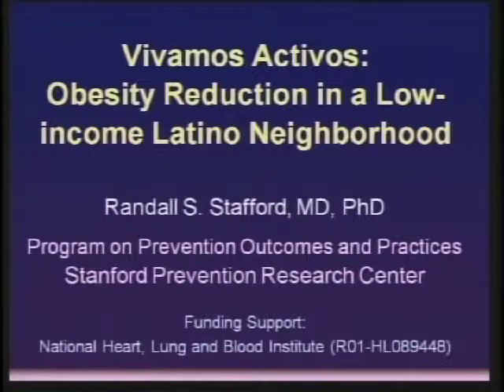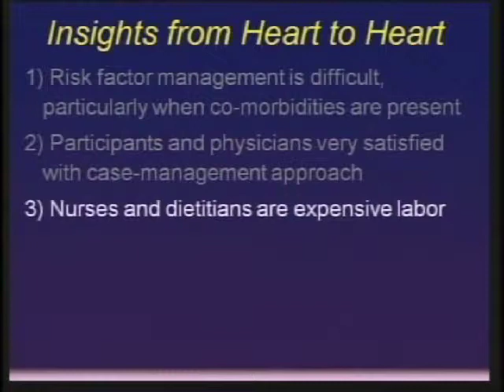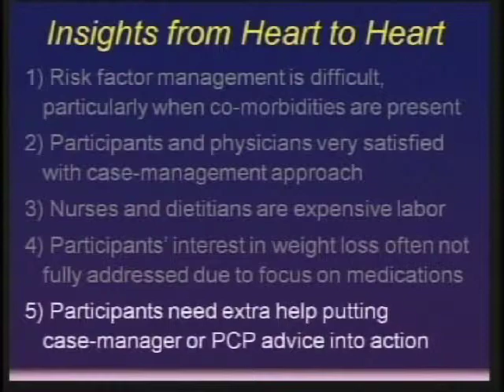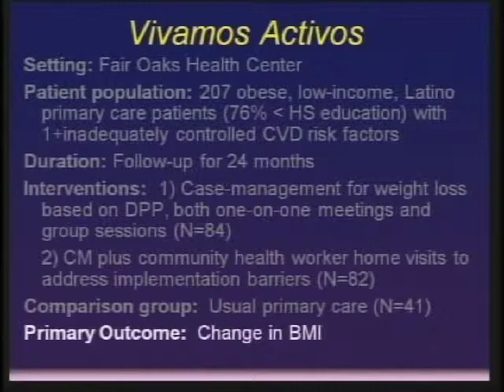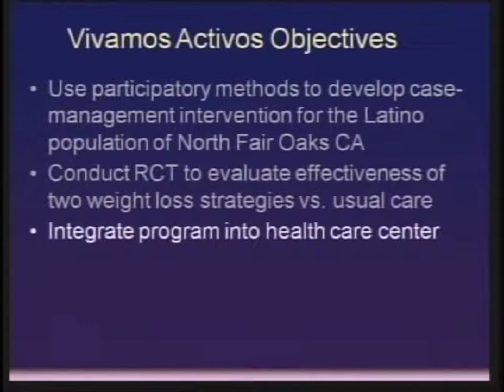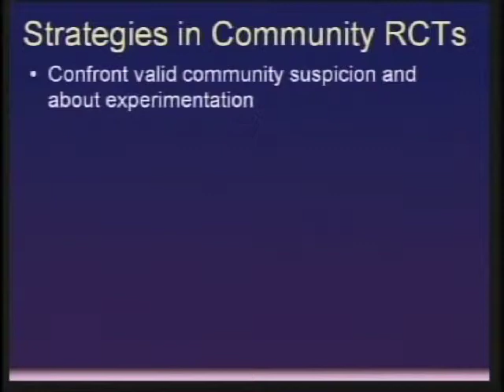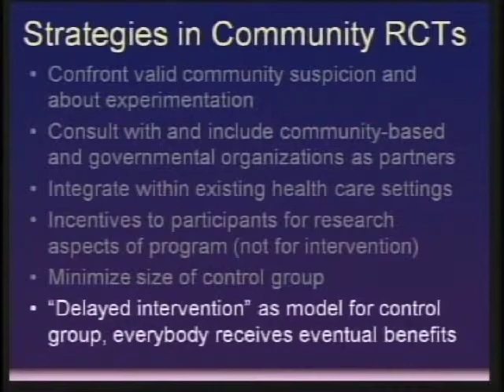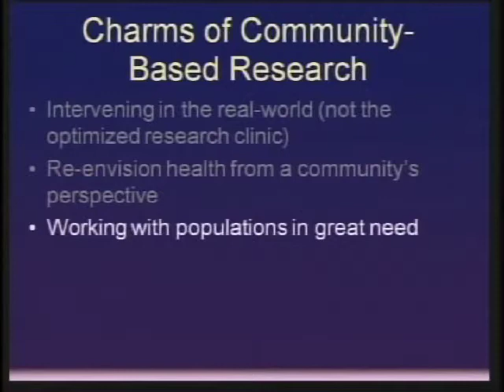Designing & Evaluating Obesity Treatment, Strategies for Low-Income Communities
Randall Stafford, MD, PhD